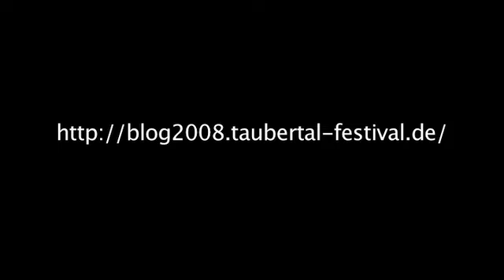Taubertalfestival 2008 - Einmal übers Gelände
Ein kurzer schneller Rundgang